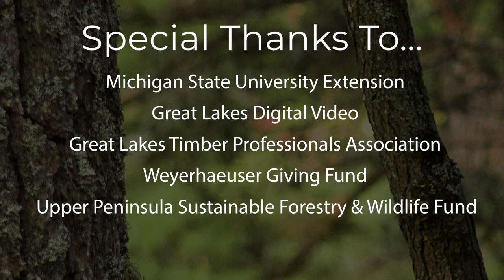Forest Ownership - Who owns the trees?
The Great Lakes states are covered by millions of acres of forests! But all those forests are not cared for by just one owner--it's a patchwork of different agencies, organizations, and individuals. Join our guest, Nia Becker, who will help us find out who owns what forests, and why it matters.